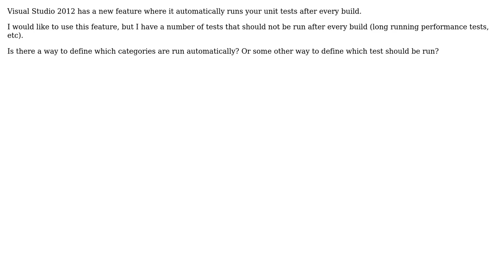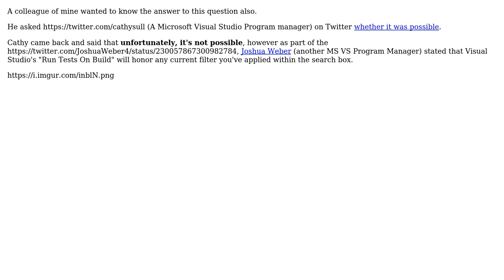Define which tests are run after build in Visual Studio 2012 (2 Solutions!!)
Define which tests are run after build in Visual Studio 2012

With thanks & praise to God, and with thanks to the many people who have made this project possible! | Content (except music & images) licensed under CC BY-SA | Music | Images & others | With thanks to user oillio user DevDelivery user CraigTP and the Stack Exchange Network Trademarks are property of their respective owners. You are responsible for your own actions.